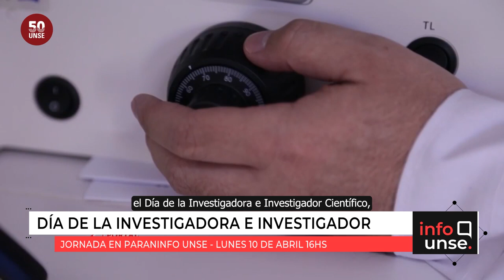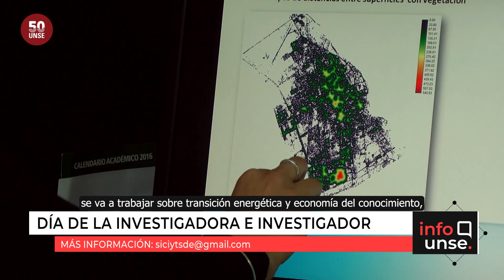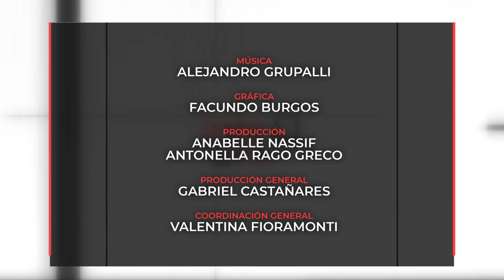INFO UNSE 07/04/2023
Hoy compartimos información sobre:

🔹 Entrega de certificados de la Diplomatura en “Acceso a la Justicia como Política Pública”.

🔹 Primer Microcrédito Nacional otorgado a mujeres feriantes de la UNSE.

🔹 Invitación a la Jornada por el Día de la Investigadora e Investigador Científico.